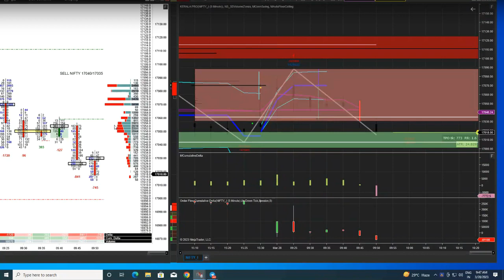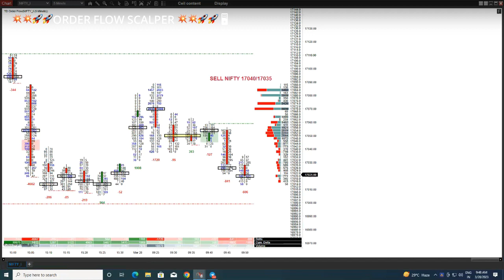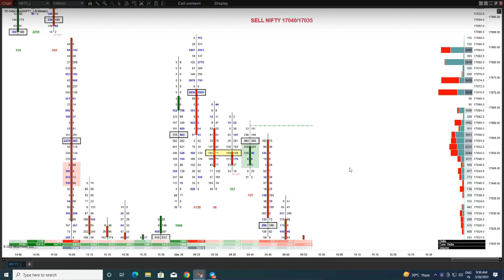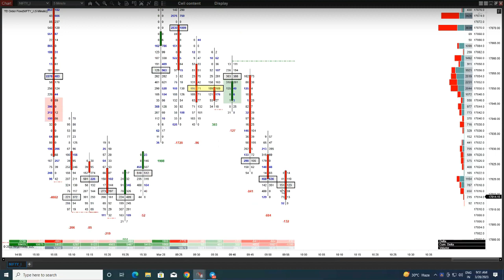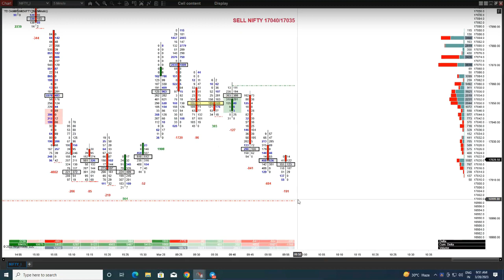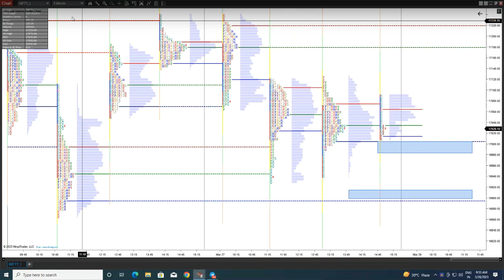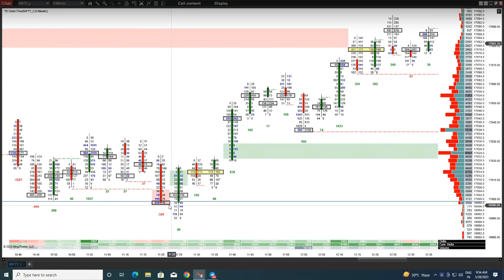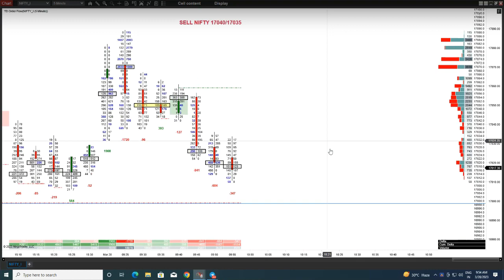LIVE NIFTY TELEGRAM STREAMING